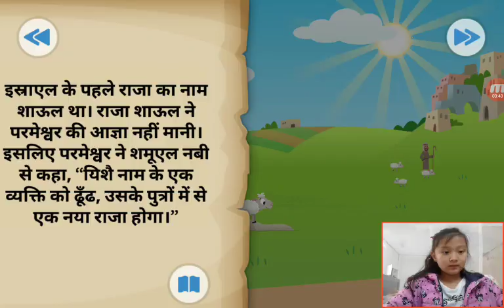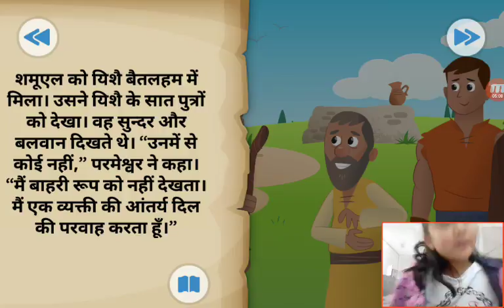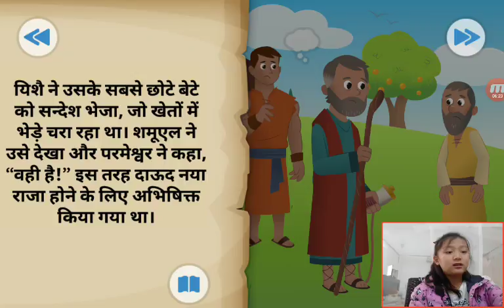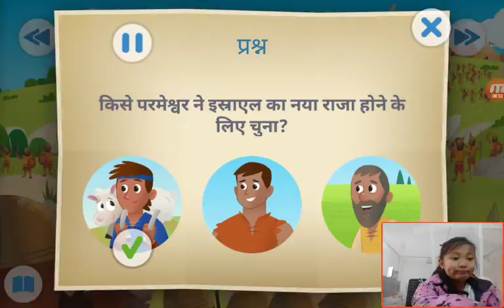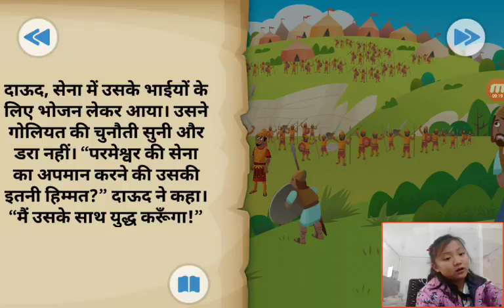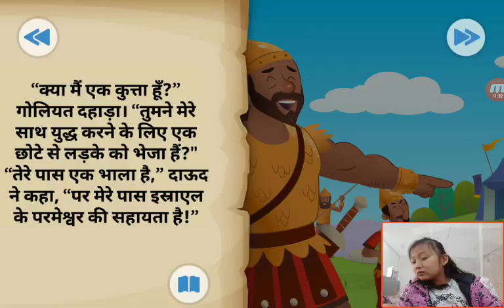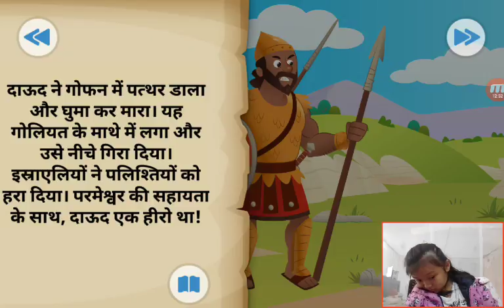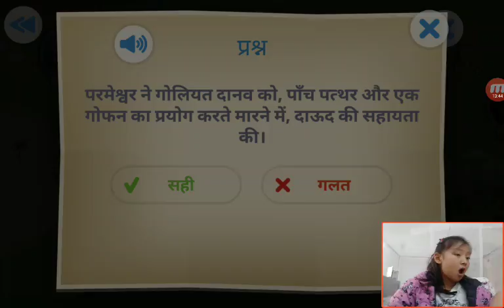‹Kids›Grace：Wonderful Bible Story‹성경이야기›– 용감한 다윗, साहसी दाऊद